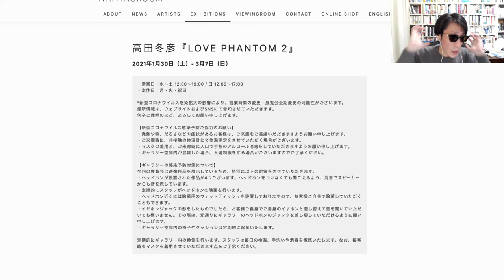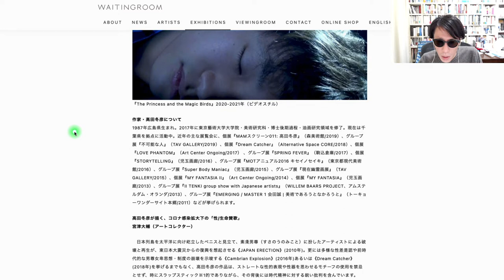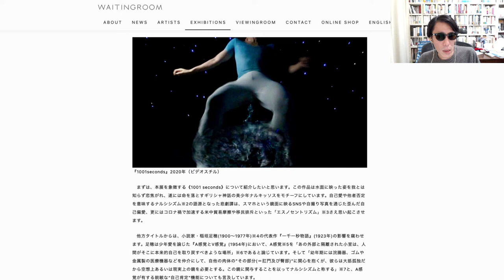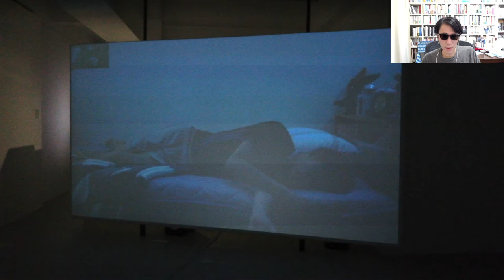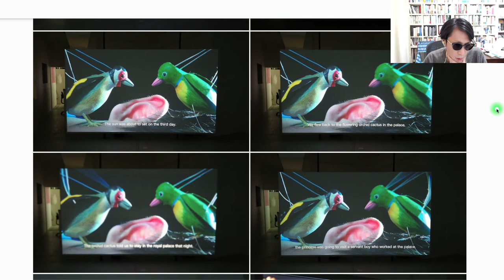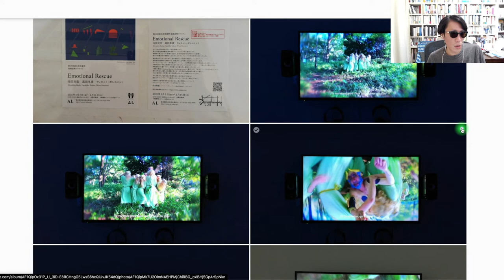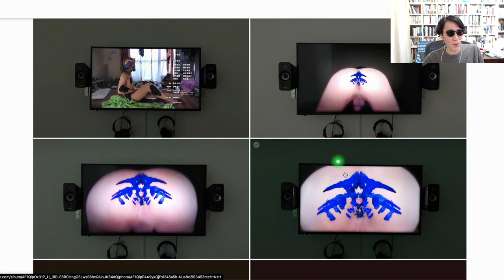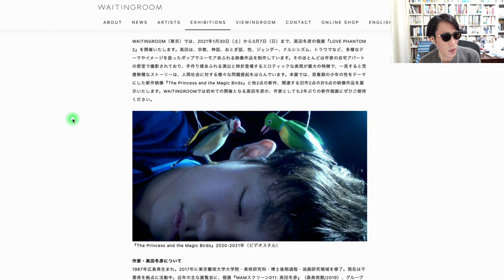高田冬彦 Fuyuhiko TAKATA 「LOVE PHANTOM 2」WAITINGROOM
・高田冬彦「LOVE PHANTOM 2」WAITINGROOM